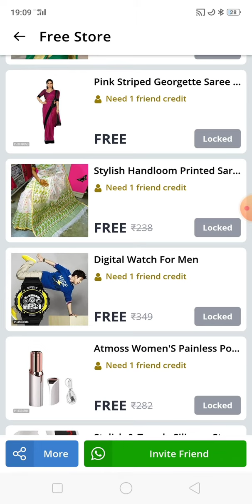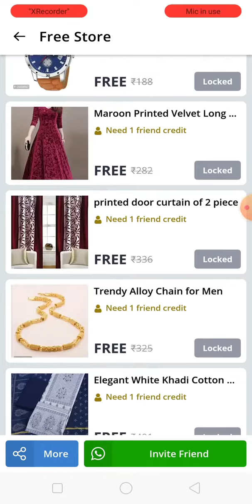how to get order free sample product in India, free product online shopping app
tags